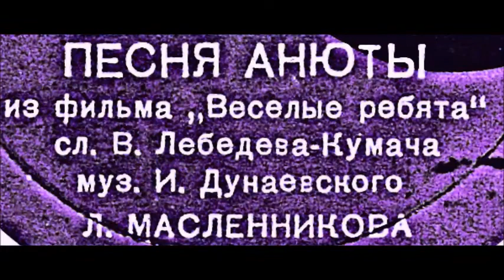Дунаевский Лебедев Кумач Песня Анюты Леокадия Масленникова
Из к/ф "Весёлые ребята"
1956
Дир. - В. Кнушевицкий